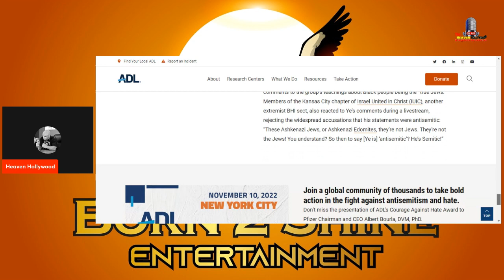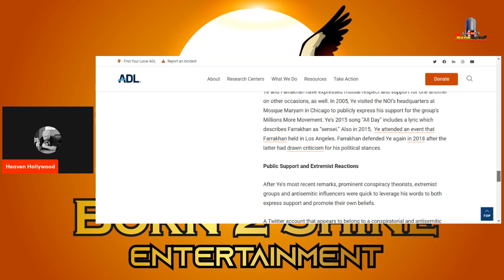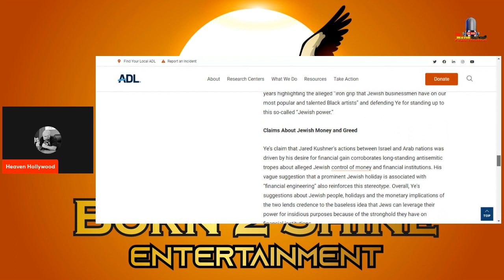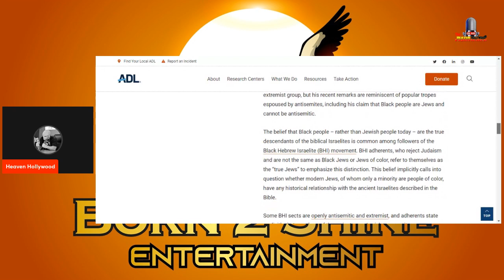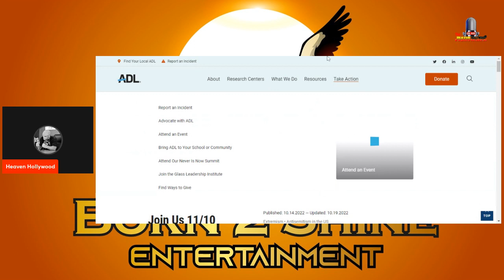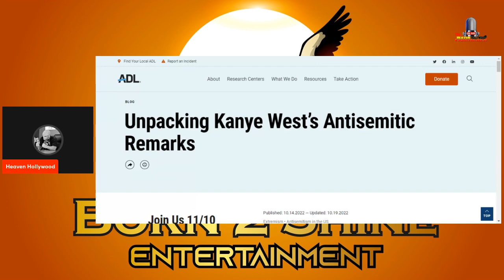Kanye West Take it Or Leave It Podcast Should Black People ReallySupport Kanye West?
One of the natural qualities of most black people is that we are naturally forgiving, sometimes to a fault. It was not long ago that Kanye West hurt an entire black community by telling us our ancestors did not have to endure slavery they made the choice to endure slavery he then later after receiving backlash from Black people around the world tried to clean it up and make us forget he said by gaslighting black people by talking about The  Kardashians. Should Black People just forget what Kanye said and get behind him?